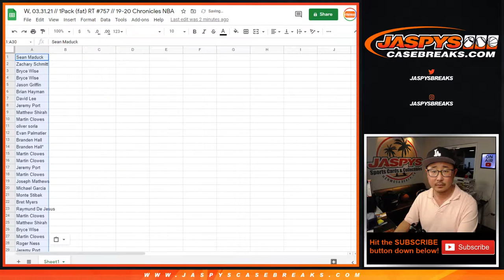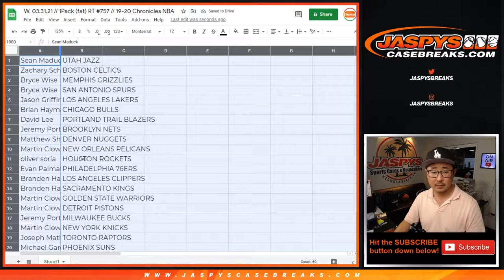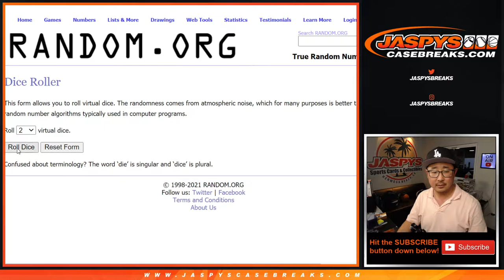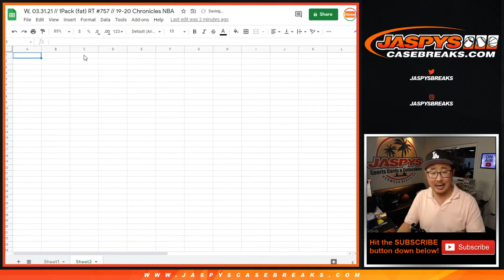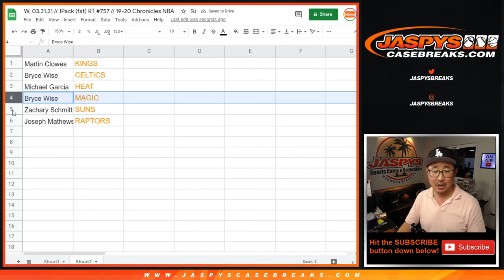W, 03.31.21 // 1Pack (fat) RT #757 // 19-20 Chronicles NBA